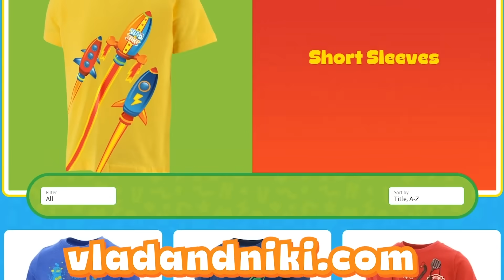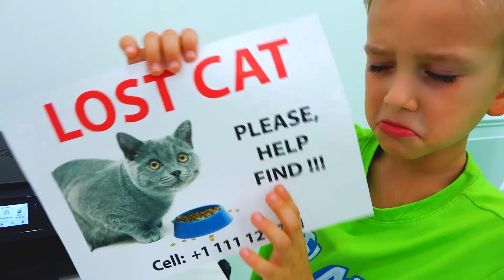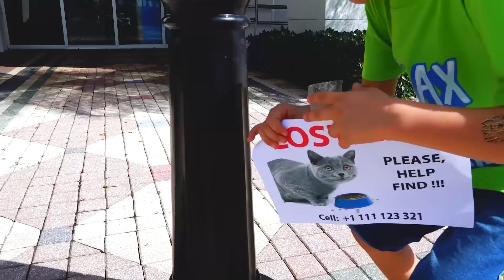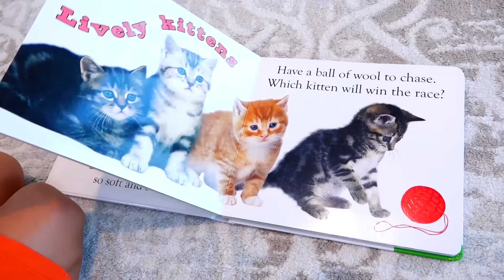Влад и Никита и Веселые истории с животными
Сборник веселых видео Влада и Никиты с животными.